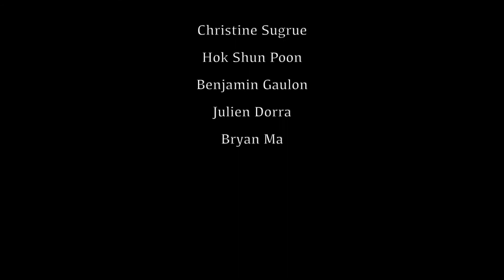sensee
sensee is a group project of Kristina Parsons and me for our Museum API Collab for Musée des Arts Décoratifs in Paris, France.

sensee is to enhance user experience (touch experience) for visitors to understand the materials through physical and digital mediation for the material display wall of Galerie des Bijoux at Musée des Arts Décoratifs.